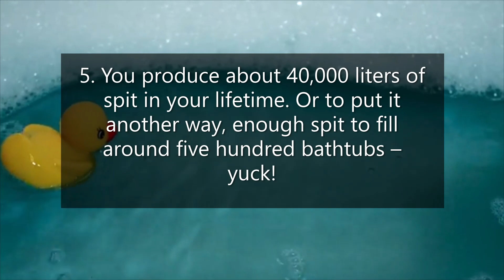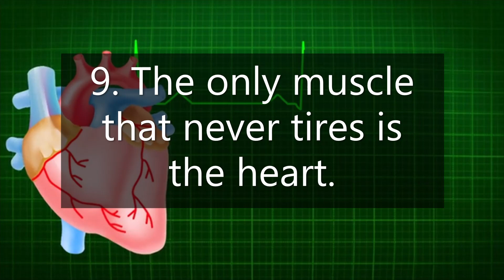15 mind blowing facts about human body most probably you didn't know about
Hey guys, in this video we are going to talk about the human body, here are 15 weird, wacky and sometimes-a-bit-gross facts!!!

1. Your eyes blink around 20 times a minute. That’s over ten million times a year!
2. Your ears never stop growing!
3. Earwax is actually a type of sweat!
4. The tongue is covered in about 8,000 taste-buds, each containing up to 100 cells helping you taste your food!
5. You produce about 40,000 liters of spit in your lifetime. Or to put it another way, enough spit to fill around five hundred bathtubs – yuck!
6. The average nose produces about a cupful of nasal mucus every day!
7. You are about 1cm taller in the morning when you first get up than when you go to bed. This is because during the day the soft cartilage between your bones gets squashed and compressed.
8. If you walked for 12 hours a day, it would take the average person 690 days to walk around the world.
9. The only muscle that never tires is the heart.
10. The entire surface of your skin is replaced every month, which put another way means you have about 1,000 different skins in your life!
11. The body has 2.5 million sweat pores.
12. Every minute you shed over 30,000 dead skin cells.
13. If you live to age 70, your heart will have beat around 2.5 billion times!
14. Spread across their lifetime, most people spend an average of one whole year sitting on the toilet.
15. On average you fart enough in one day to fill a party balloon.